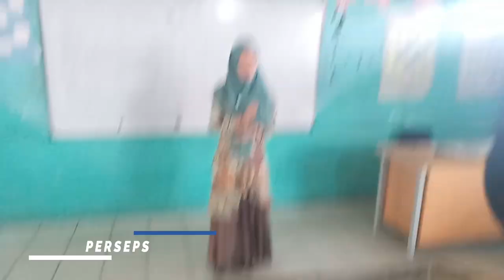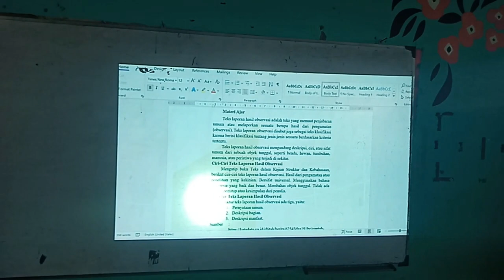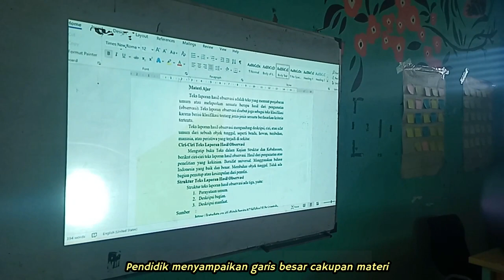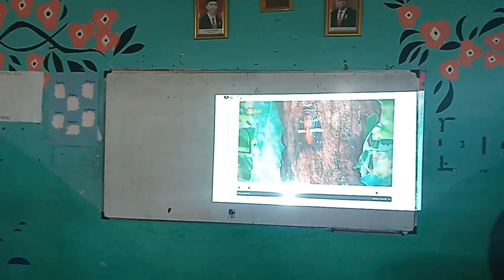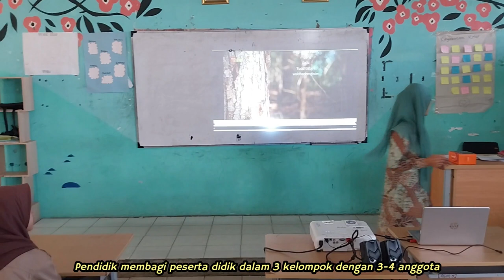Video Praktik Pembelajaran Lapangan (PPL) 1 - Rosita Widya, S.Pd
Bismillahirahmanirrahim..
Mohon izin untuk upload video project PPL dari Ibu Rosita Widya, S.Pd guna mengurangi kapasitas memori di Hardisk.
Terimakasih

Nomor Manager UNIQIA / bukan kontak pribadi.